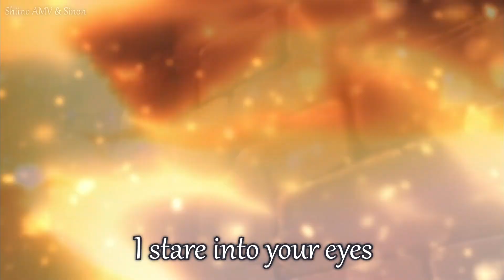AMV Nightcore - I Want You To Stay (Lyrics)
♡ Anime : Akagami no Shirayuki Hime
♡ Editor : Shiino AMV 春梦 & Sinon